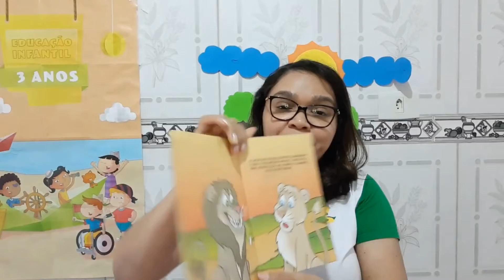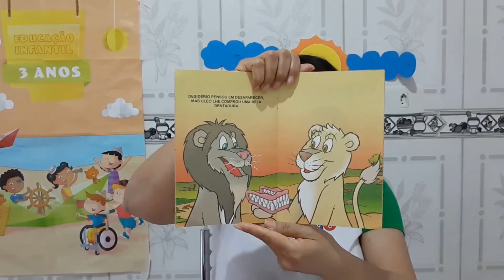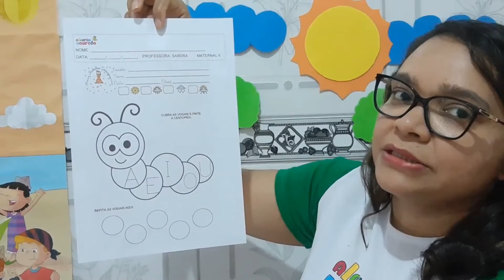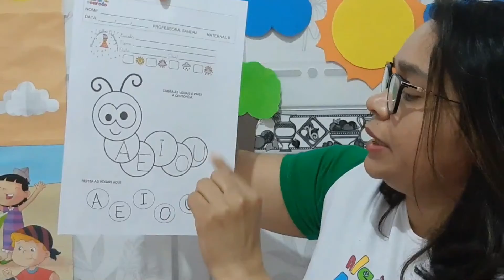Vídeo aula da Professora Sandra - Trabalhando as vogais